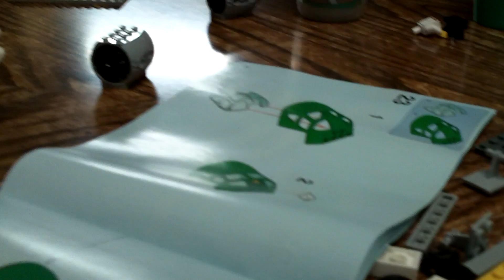Time Capsule: 2016-12-28 Wednesday